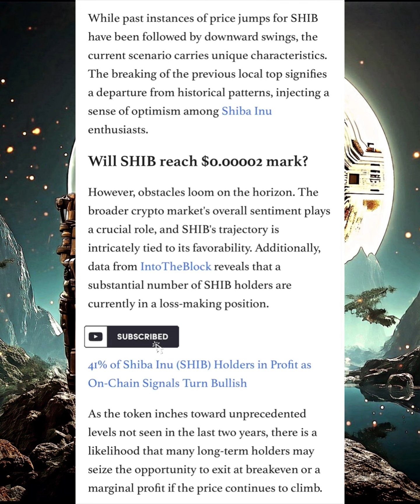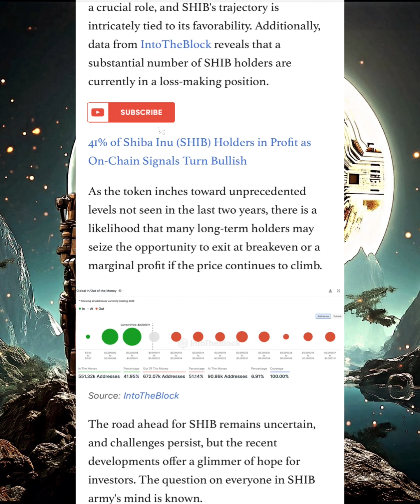MAJOR RISE! INCOMING! BONE SHIBASWAP HOLDERS! ITS A BIG ONE! CHECK THIS OUT!!!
Now, gear up for the latest crypto whirlwind! SHYTOSHI REVEALS WHAT’S NEXT‼️ BONE SHIBASWAP HOLDERS‼️ YOU CAN’T MISS THIS‼️ This update is CRUCIAL!